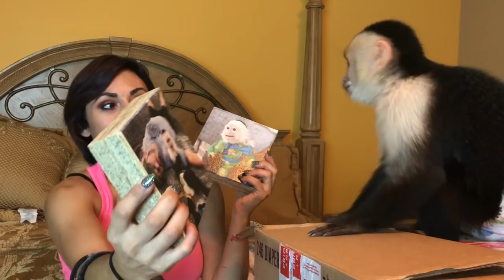Capuchin Monkey InstaBlocks, hair reveal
Tonight has been very intereting and hectic! MonkeyXander is examine my hair very close, subtitles included of how he really feels. We received some awesome fan mail from Melissa AND we are showing off our awesome instablocks! Ohana got his own pair of teeth in this package!! This was so fun!  Enjoy! I apologize I haven’t been posting as much, it’s very hectic with work and classes starting back.

Gift ideas :